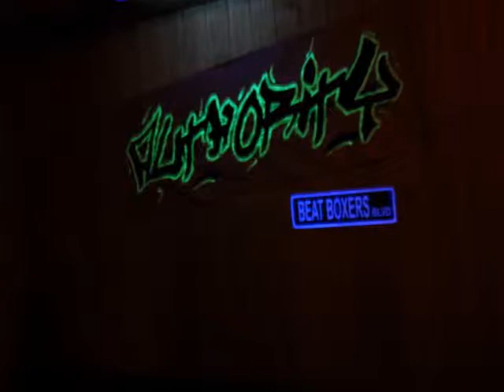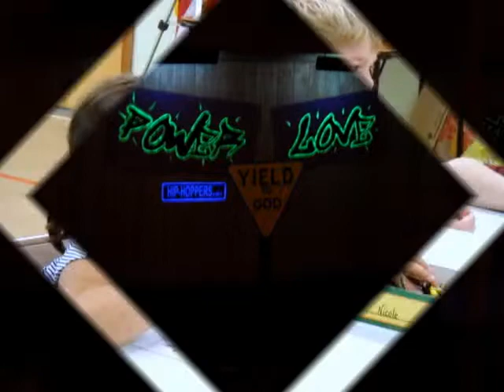VBS 2012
Palos Bible Church's Gofish VBS 2012!